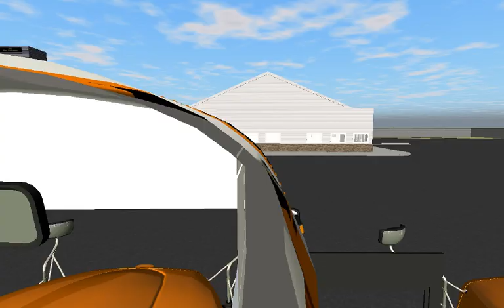A Tour of the Bus Lot ( 2018-2019 fleet) l Rigs of Rods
A couple buses skins and sounds interfered with each other which is why the c2 mirrors were red and the activity bus still had the old cummins sound.

The Fleet:
2007 Bluebird Vision
1999 Thomas 3800 T444E
2000 Bluebird 3800 T444E
2010 IC CE 300
2012 IC CE 300
2006 IC CE 200
2016 Bluebird Vision Gasoline
2008 Thomas Saf-T-Liner C2
2017 Thomas Saf-T-Liner C2
2017 Thomas Saf-T-Liner C2 Activity
2015 IC CE 300
2018 IC CE 300
and there are some other buses I didnt show in this video